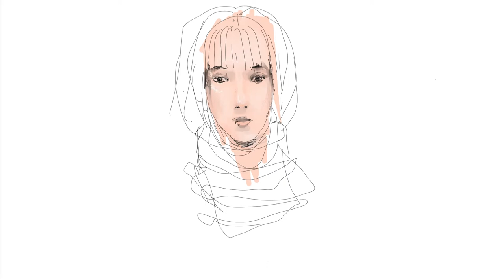how to draw a face - easy way - visual tutorial without explanation